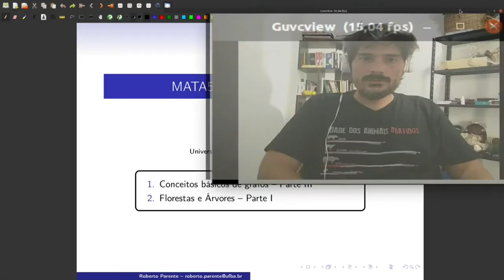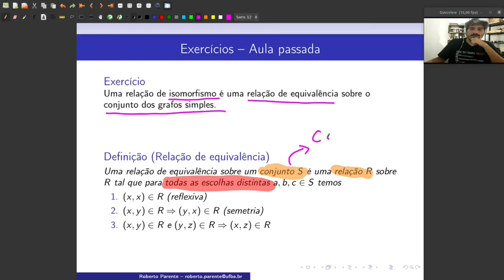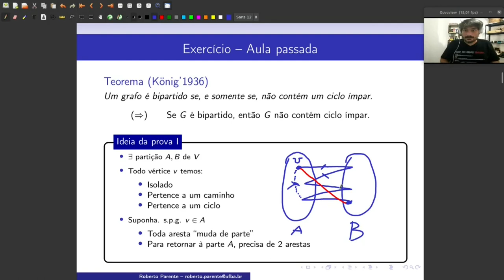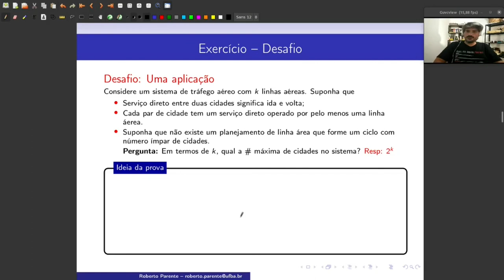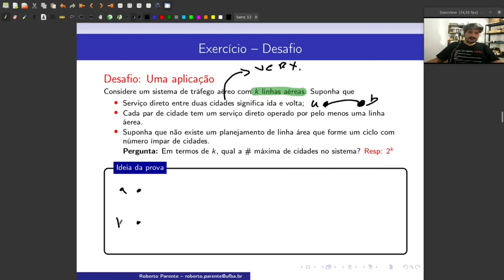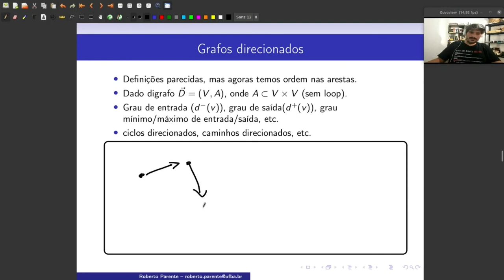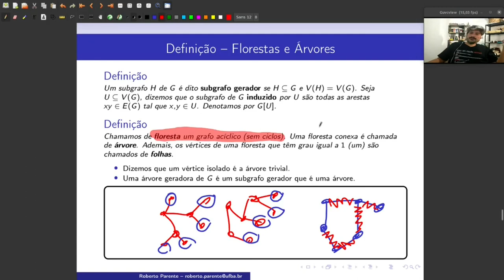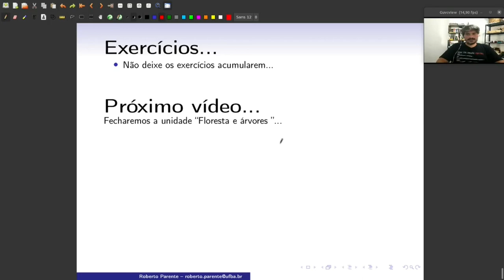Aula 05 - Florestas e Árvores - Parte I